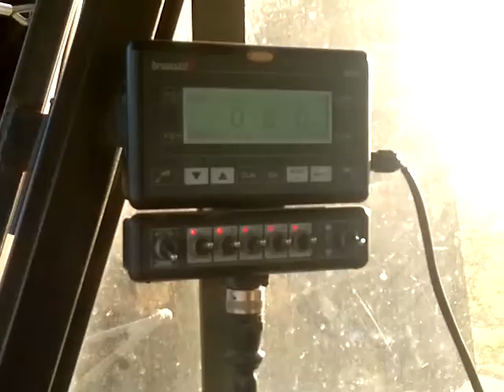ursus 904 opryski